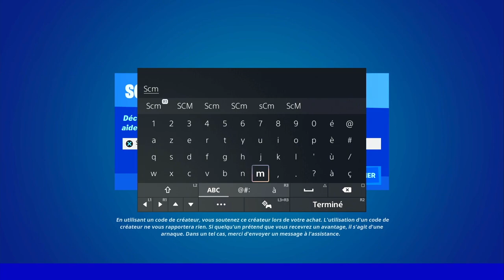RAMASSER DES GRAINE DANS DES COSSE DE GRAINE DE RÉALITÉ AVANT QU'ELLES ARRÊTENT DE REBONDIR FORTNITE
▬▬▬▬▬▬▬ • BIENVENUE 😍 • ▬▬▬▬▬▬▬

▬▬▬▬▬▬▬ • PARTENAIRES 💪 • ▬▬▬▬▬▬▬

👉StealthGamer:
"SOISCOOLMEC"
"STRIKESOISCOOL"

TikTok "SoisCoolMecYTB"
👻Snapchat "soiscoolmec"

.▬▬▬▬▬▬▬ • TOP DON 💰 • ▬▬▬▬▬▬▬

▬▬▬▬▬▬▬ • MUSIQUE OUTRO 🎵 • ▬▬▬▬▬▬▬